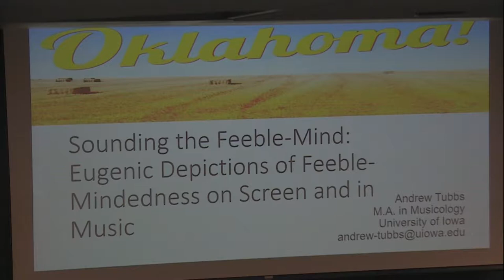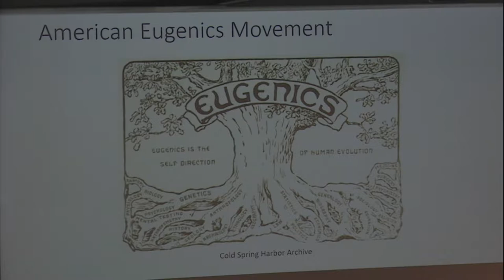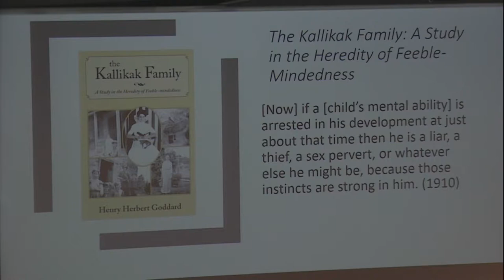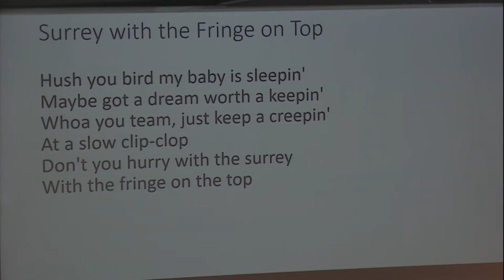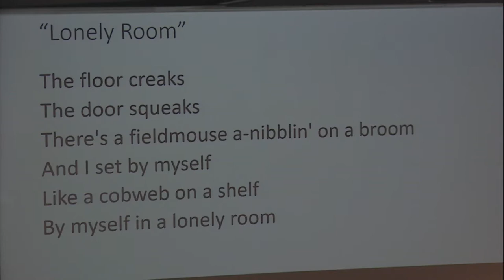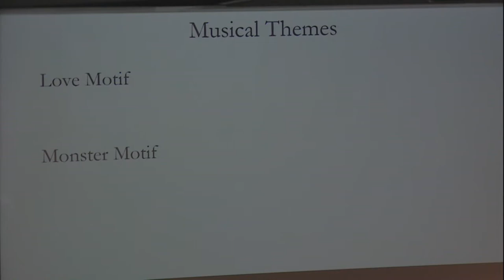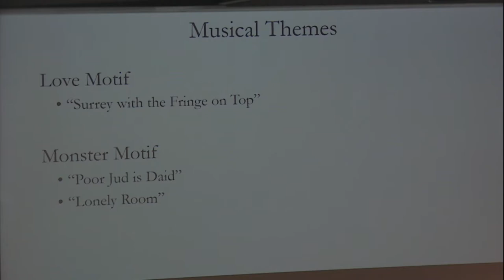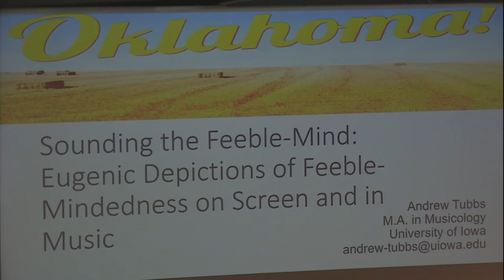Eugenic Depictions of Feeblemindedness on Screen and in the Music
Recorded By March 26, 2019

Andrew Tubbs, a graduate student in musicology at the University of Iowa, will discuss how some early 20th century music and movies reinforced the eugenics movement, which promoted the “purification” of the human race by eliminating certain genetic groups that were considered inferior.

Presented in conjunction with the Humanities Symposium "Misfitting: Disability Broadly Considered" this event is cosponsored by the State Historical Society of Iowa, the Obermann Center for Advanced Studies and the Iowa City Public Library